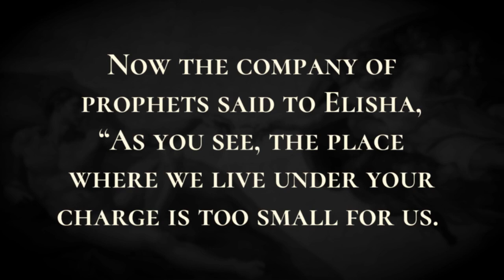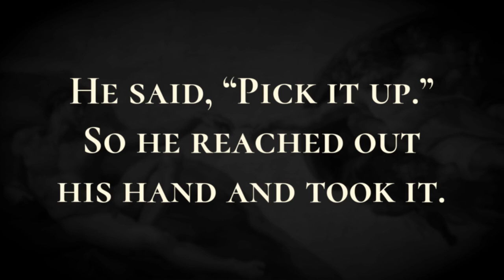The Miracle of the Ax Head - Holy Bible, 2 Kings 6:1-6:7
The Miracle of the Ax Head

Now the company of prophets said to Elisha, “As you see, the place where we live under your charge is too small for us.  Let us go to the Jordan, and let us collect logs there, one for each of us, and build a place there for us to live.” He answered, “Do so.”  Then one of them said, “Please come with your servants.” And he answered, “I will.”  So he went with them. When they came to the Jordan, they cut down trees.  But as one was felling a log, his ax head fell into the water; he cried out, “Alas, master! It was borrowed.”  Then the man of God said, “Where did it fall?” When he showed him the place, he cut off a stick, and threw it in there, and made the iron float.  He said, “Pick it up.” So he reached out his hand and took it.